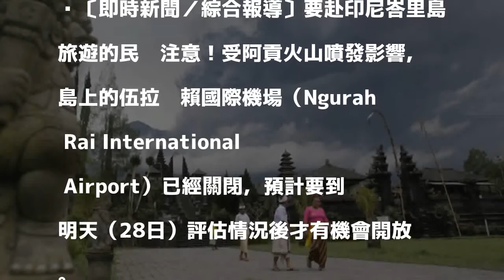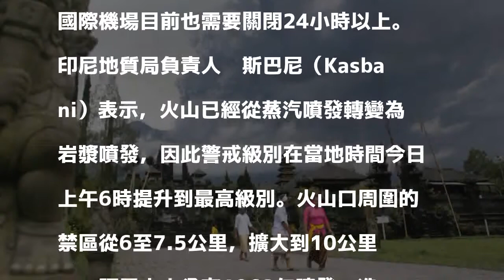旅客注意！峇里島機場關閉 火山威脅提升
〔即時新聞／綜合報導〕要赴印尼峇里島旅遊的民眾注意！受阿貢火山噴發影響，島上的伍拉·賴國際機場（Ngurah Rai International Airport）已經關閉，預計要到明天（28日）評估情況後才有機會開放。

發表評論評論如下。